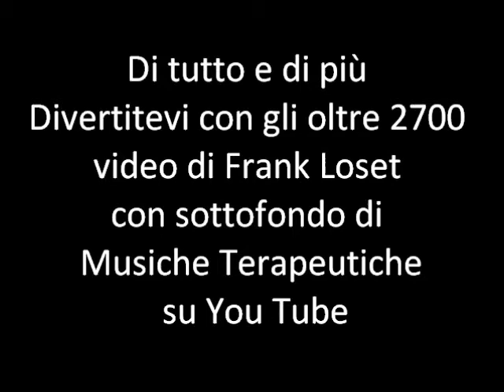5 by 6 – Maggio Nicolaiano - Corteo Storico by San Nicola bari 2015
Video – 5° filmato – Maggio Nicolaiano - Corteo Storico by San Nicola - Bari 2015. Giocavo con il tempo che trascorreva tra me la musica e quello che mi circondava soltanto per dare un valore ai suoni e l’immagine che si andava a creare quotidianamente. Affacciandomi ogni giorno guardavo l’andatura dei viandanti sotto un tempo che si alternava con le giornate che si avvicendavano.  Riprendevo semplici immagini per far compagnia a una semplice melodia.  BARI 07 maggio 2015